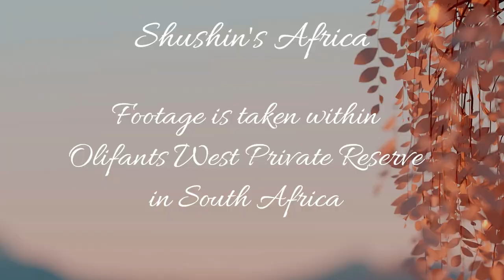Total, Masungulu male Lion out on patrol at Olifants